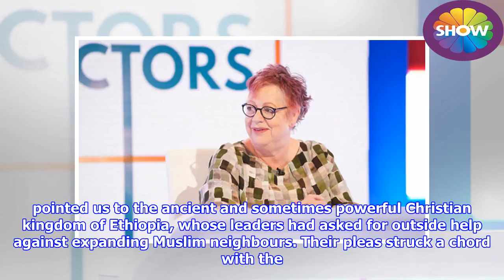Matt Baylis on last night's TV: Great tales out of Africa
► As well giving them the name gypsies, it did them another favour too. People thought Egypt was a pla...